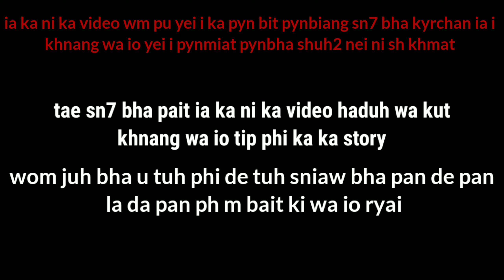wom juh hoi u tuh sniaw bha pan de pan em bait ki wa ei..( short video) pnar...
Iakani ka video da shna i ka di wa mutdur donhi itea Lada io phi ki tea sniawbha like and subscribe ia kani ka i ioh i ie shuh shuh i pynmih i video i wa io suk. Khublei shibun...